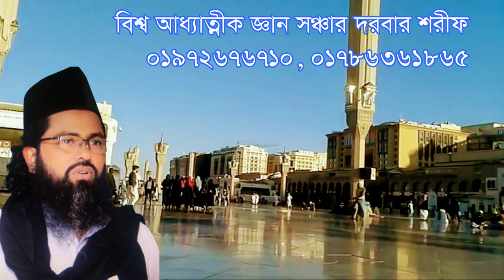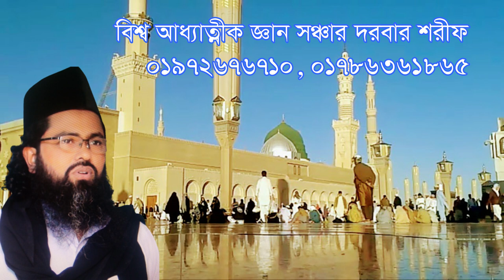সকলে আল্লাহ কে ডাকে, আল্লাহ নিজে কাকে ডাকে? Shokole Allah ke dake, allah nije kake dake?